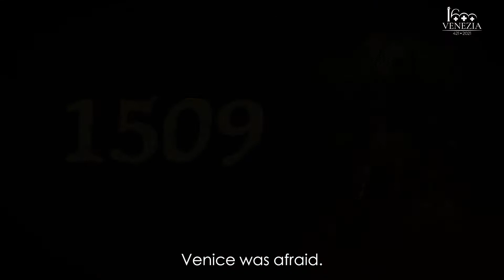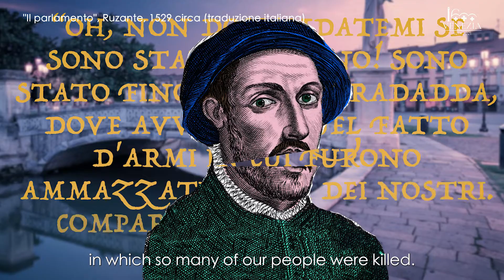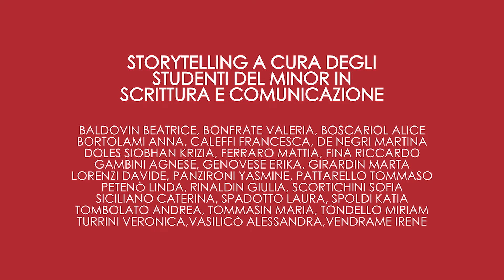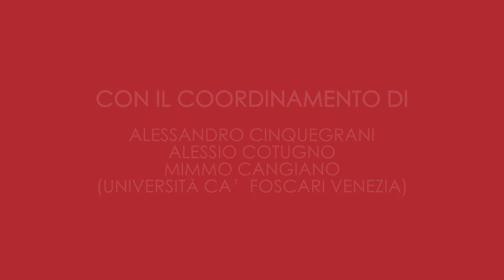Videoracconti della Serenissima: La Paura, episodio 5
Un progetto editoriale legato alle celebrazioni di Venezia1600, 12 episodi dedicati alla storia della Repubblica Serenissima da guardare, ascoltare e conservare.

La narrazione, in chiave moderna, della storia della Città dal 421 ad oggi attraverso le voci dei docenti e lo storytelling degli studenti dell’Università Ca’ Foscari.

Si tratta di un format video realizzato sotto forma di documentario destrutturato in 12 episodi. Ogni puntata tratta un tema diverso: dai viaggi di Marco Polo a quella di San Marco, dal Carnevale alle conquiste navali, ripercorrendo la storia e gli avvenimenti più importanti che hanno fatto di Venezia la città che oggi conosciamo.

Animazioni e regia di OEJ Film e Media.